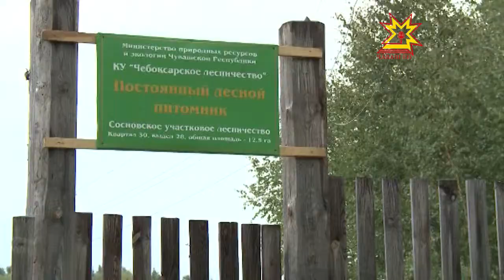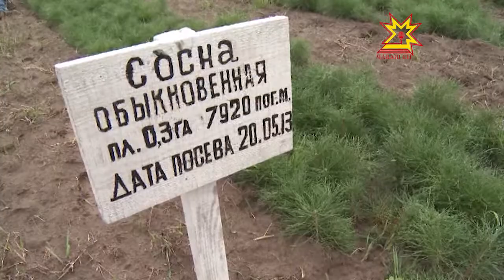Çунса кайнă вăрманлăхсене çĕнĕ сывлăш параççĕ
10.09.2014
Атăл леш енчи çуннă вăрмансене çĕнетмелли ĕçсем малалла пыраççĕ. Сахал мар тунă, пин çурă гектар çĕр лаптăкне йывăçсем лартнă. Анчах çитес çулсенче тата нумайрах ĕçлемелле пулать.